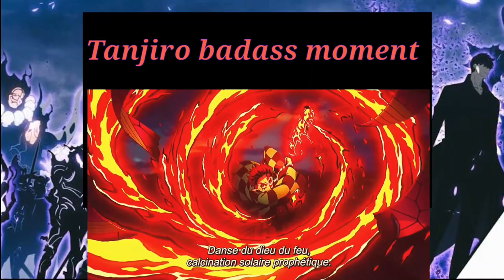Demon slayer||Tanjiro badass moment 🥶😱||best moments short